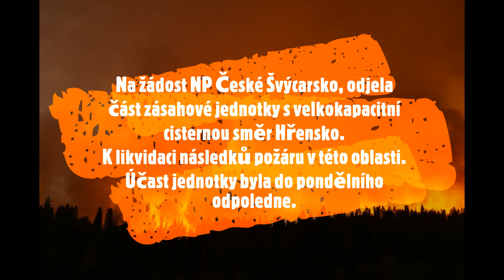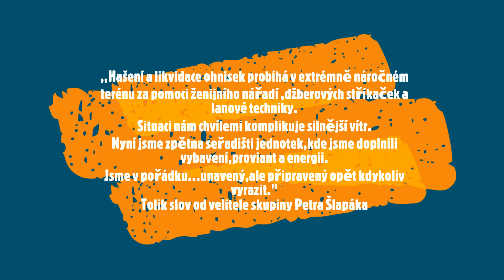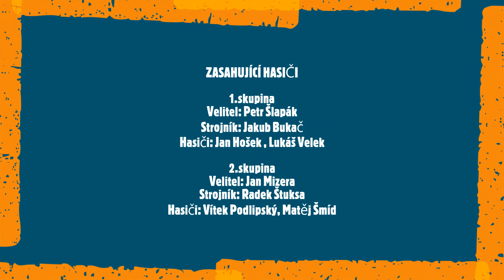Požár v NP České Švýcarsko 11.8.-15.8.2022